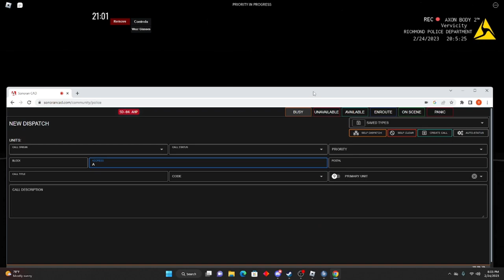Roblox - AndersonStateRP | Episode 3 - Crazy Pursuit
WLRP did merge with ASRP so not more WLRP Content.

Intro/Outro Music: Energetic Hip-Hop Lo-Fi by Infraction | Neo Soul